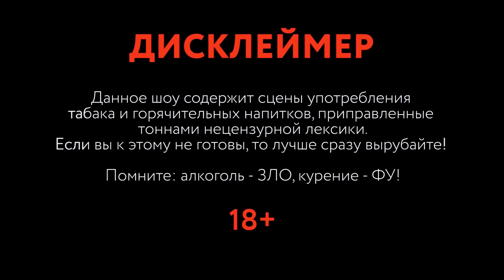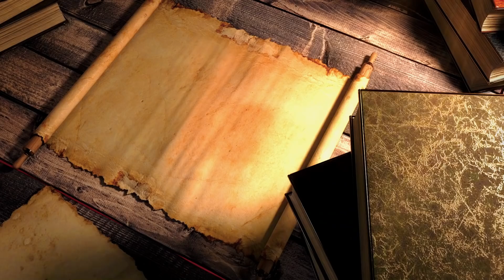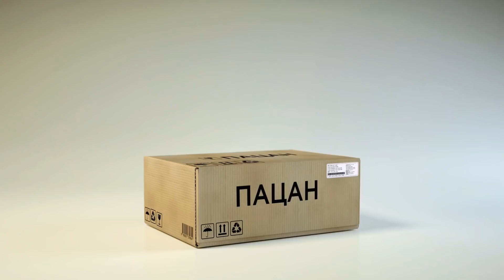ПЕТЯ ЛЮБИТ ВЫПИТЬ: АЛЕКСЕЙ ЖИДКОВСКИЙ. Закон о кибербуллинге, стволовые клетки и личная жизнь.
Самый долгожданный гость в «Петя любит выпить» Алексей Жидковский.

Рецепт коктейля «Порнозвезда»

40 мл ванильной водки
50 мл просекко
10 мл ликера маракуйя
10 ванильного сахара
2 маракуйя

Организация Meta, а также её продукт Instagram , на который мы даем ссылки в этом видео, признаны экстремистскими на территории РФ.

00:00 - мы все еще в Питере
01:33 - Питерские шоты
03:02 - самый любимый коктейль Леши
04:25 - «Я пытаюсь стать тугой писечкой»
05:15 - о жизни после карантина
06:10 - сколько стоит молодость?
07:18 - Dj Жидковский
08:32 - рецепт коктейля «Порнозвезда»
10:28 - о планах на Youtube
13:32 - любимый Питерский бар
15:17 - «Вызови себе барыгу!»
16:30 - закон о кибербуллинге
20:01 - рубрика «Жан-Жак Жидковский»
23:29 - мерч Жидковского
24:00 - о Фараоне и Панине
24:44 - о семье
26:00 - о восприятии Леши в тусовке
27:23 - «Я не люблю хайп!»
28:27 - о безопасности
29:29 - рубрика «Старые фото»
30:56 - что на личном?
32:09 - «Я жесткий человек!»
33:09 - о поправках
34:00 - о детских домах
35:40 - рубрика «Пацан сказал, пацан заказал»
38:10- три любимых блогера
39:08 - три нелюбимых блогера